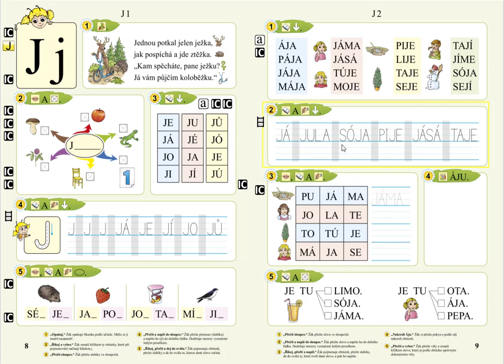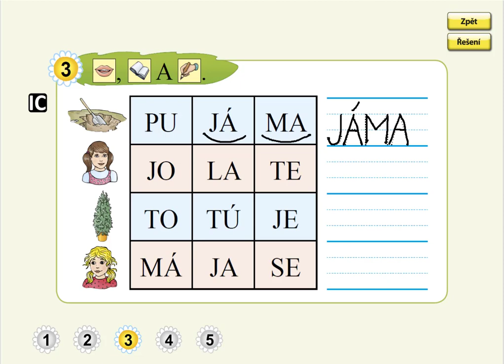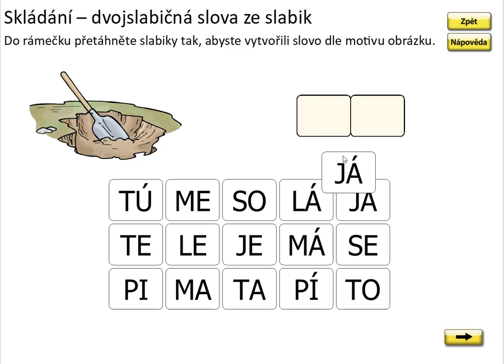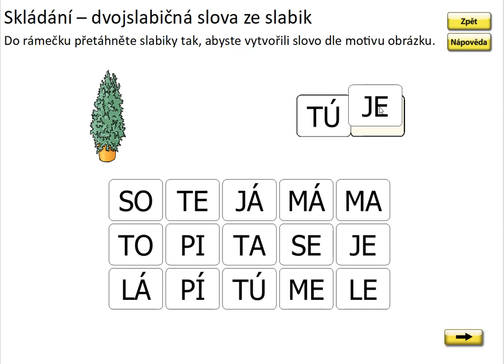Písmeno J (psaní slov), SLABIKÁŘ 1, str. 9, cv.3